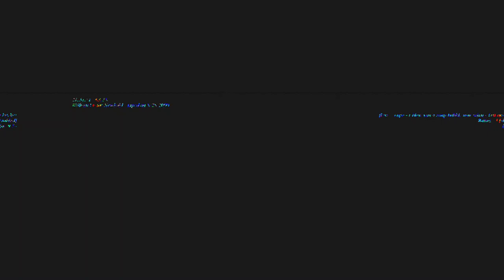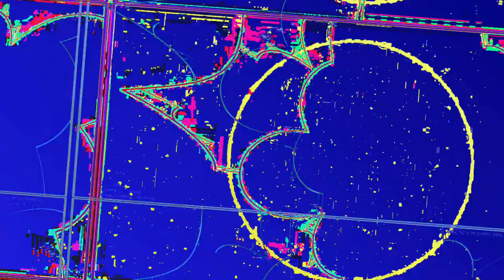[EPILEPSY WARNING] Movie 23 06 10 00h46m50s